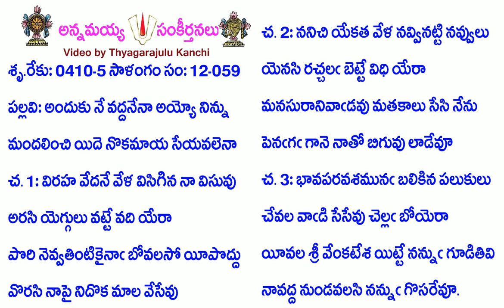Book12-Song59-4811-అందుకు నే వద్దనేనా అయ్యో నిన్ను-anduku nē vaddanēnā ayyō ninnu